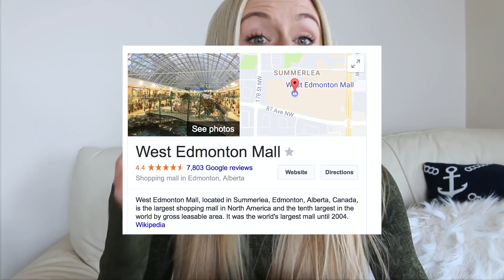Comfy Winter Clothing Haul & Lookbook | Keltie O'Connor